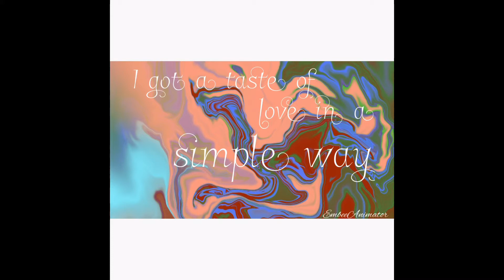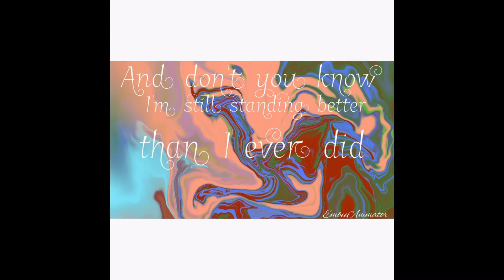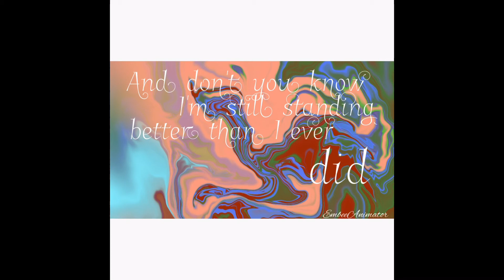Elton John - I'm Still Standing(LYRICS)